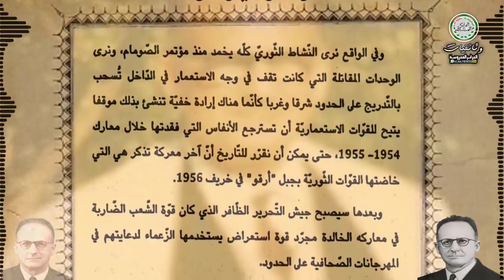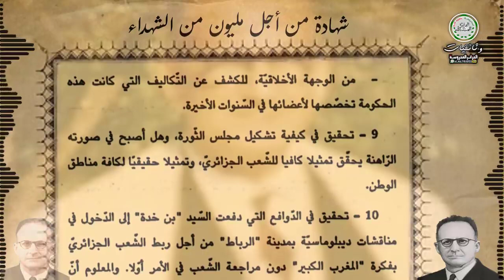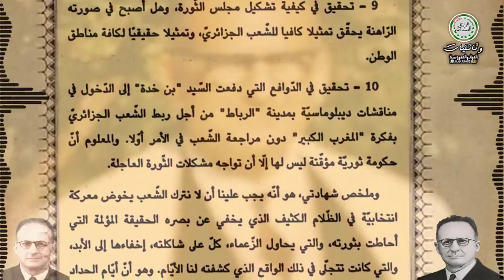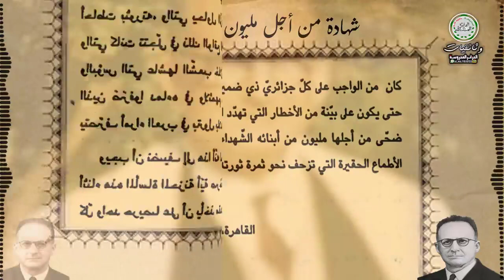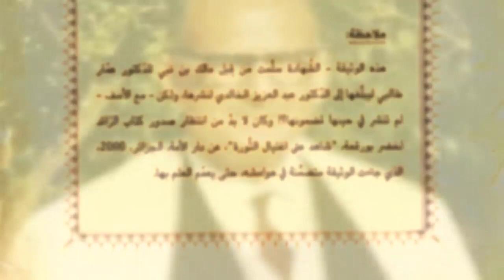أعظم شهادة تركها مالك بن نبي للشعب الجزائري شهادة للتاريخ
# مالك_بن_نبي
malek-bennabi